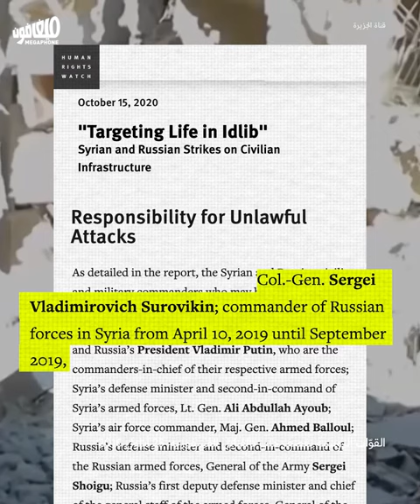Sergey Surovikin, scorched earth general | سيرغي سوروفيكين: جنرال الأرض المحروقة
تسلّم الجنرال سيرغي سوروفيكين قيادة العمليّات العسكريّة في أوكرانيا، مفتتحاً منصبه بقصفٍ عنيفٍ على عشر مدنٍ أوكرانيّة في مشاهد أعادت إلى الواجهة المجازر التي ارتكبها خلال الحرب التي خاضتها روسيا في سوريا.
General Sergey Surovikin took command of military operations in Ukraine, and began by violently bombing ten Ukrainian cities in scenes reminiscent of the massacres he committed during the war that Russia fought in Syria.